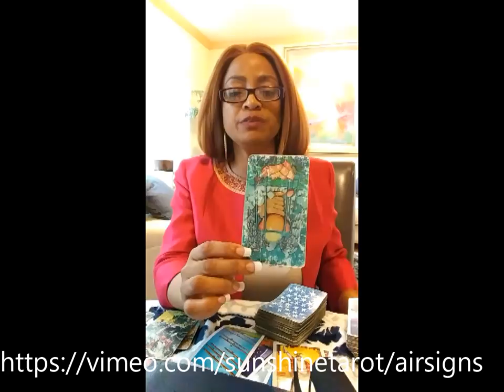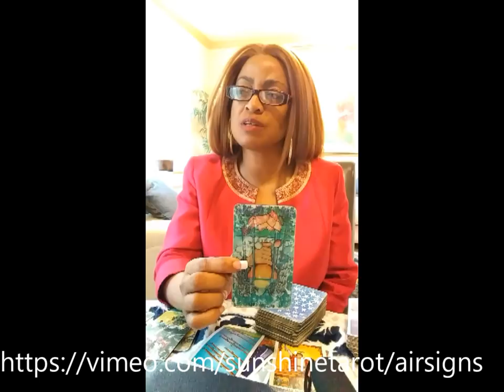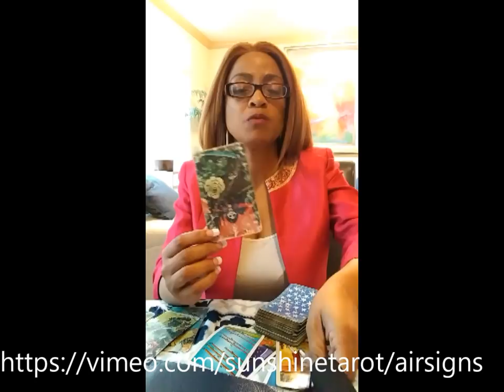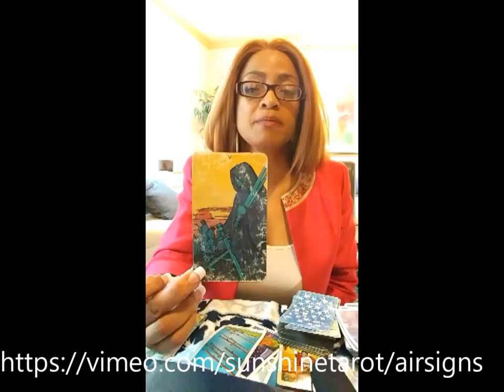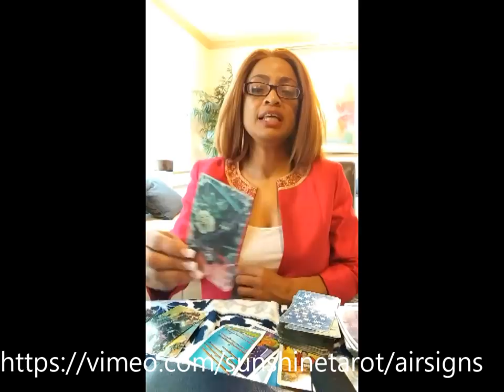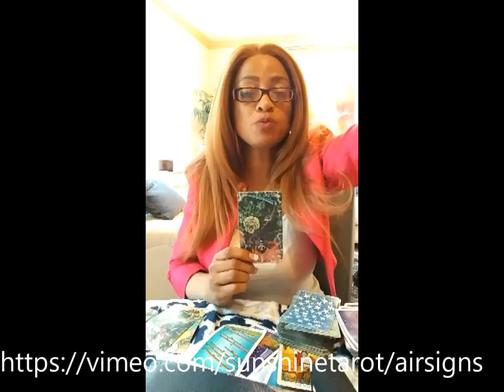Libra, Aquarius & Gemini Can't Let You Go! APRIL 7-14